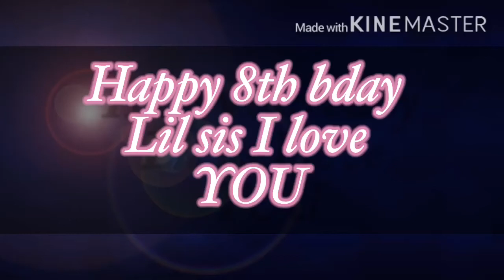Happy birthday sis